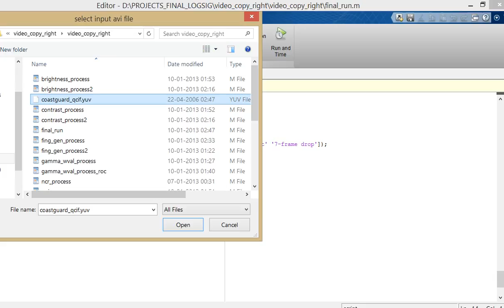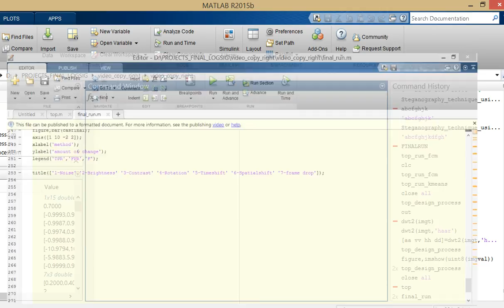Fast Video Copy Detection System